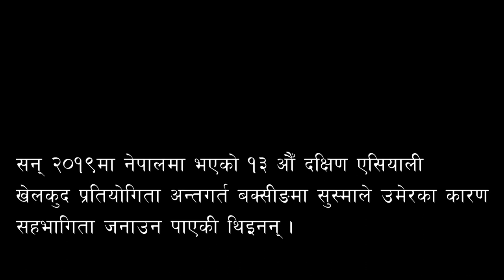नेपाली बक्सर सुस्मा तामाङले रचिन सुनौलो इतिहास ! FINALS | ASBC Asian U 22 Boxing Championships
FINALS | Women | ASBC Asian U 22 Boxing Championships | Bangkok 2023
Nepali boxing has added another feather in its hat with Susma Tamang’s historic victory in Thailand . This is the first time that any Nepali boxer has ever secured a silver medal in Asian-level championship.
 ASBC Asian U 22 Boxing Championships | Bangkok 2023
Session 5 SUN 22 JAN 2023 02:00 PM - AFTERNOON
1 56 Women's Minimum (45-48kg) RED BYEISYENBYEI JANARGULI MGL - BLUE TAMANG SUSMA NEP
2 57 Women's Minimum (45-48kg) RED FOZILOVA FARZONA UZB - BLUE YODWAREE THIPSATCHA THA
3 58 Women's Light Fly (48-50kg) RED NGUYEN THI NGOC TRAN VIE - BLUE TOIKOVA MOLDIR KAZ
4 59 Women's Light Fly (48-50kg) RED BOBOKULOVA SABINA UZB - BLUE CHEE WAI KEI WANN SGP
5 60 Women's Fly (50-52kg) RED KAZAKOVA FERUZA UZB - BLUE NGUYEN THI HOI VIE
6 61 Women's Fly (50-52kg) RED TANG DASHUANG CHN - BLUE ALTANBYEK KHULAN MGL
7 62 Women's Bantam (52-54kg) RED SAKYSH ANEL KAZ - BLUE UKTAMOVA NIGINA UZB
8 63 Women's Bantam (52-54kg) RED FENG GUIYIN CHN - BLUE MAHARANI NABILA INA
9 64 Women's Feather (54-57kg) RED BATTUR ZOLJARGAL MGL - BLUE RAI HEMA NEP
10 65 Women's Feather (54-57kg) RED TURDIBEKOVA SITORA UZB - BLUE GREFEYEVA VIKTORIYA KAZ
11 66 Women's Light (57-60kg) RED NGUYEN HUYEN TRAN VIE - BLUE TUGSJARGAL NOMIN-ERDENE MGL
12 67 Women's Light (57-60kg) RED BUAPA PORNTIP THA - BLUE ISSAYEVA SHAKHNAZ KAZ
13 68 Women's Light Welter (60-63kg) RED SERIK NAZERKE KAZ - BLUE GANZORIG BADMAARAG MGL
14 69 Women's Light Welter (60-63kg) RED YARASHOVA ZIYODA UZB - BLUE SOMNUEK THANANYA THA
15 70 Women's Welter (63-66kg) RED ICHSHANOVA AKNAR KAZ - BLUE KHAMIDOVA NAVBAKHOR UZB
16 71 Women's Light Middle (66-70kg) RED TRUONG MINH THUY QUYNH VIE - BLUE KIZATOVA ZHASMIN KAZ
17 72 Women's Middle (70-75kg) RED DIDAY DANA KAZ - BLUE MANIKON BAISON THA
18 73 Women's Light Heavy (75-81kg) RED YERZHAN GULSAYA KAZ - BLUE JEBEGU TRISHA NEP
19 74 Women's Light Heavy (75-81kg) RED CHUTEE PORNNIPA THA - BLUE KHUSANOVA SAKHOBAT UZB